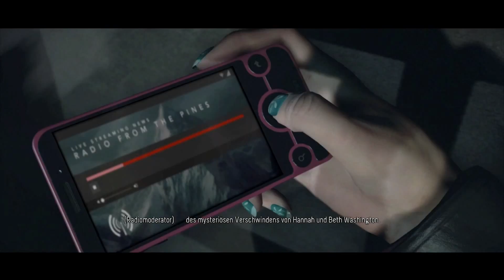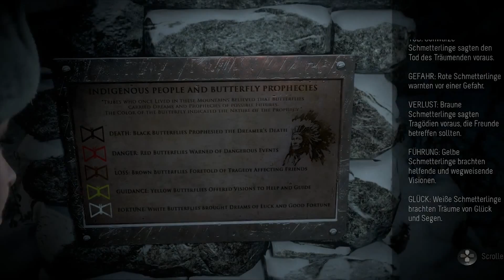Let's Play Until Dawn - PS4 [HD] #1 Kapitel 1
8 Teenager 1 Lodge und Rektalyn hält die Fäden in der Hand. Wer wird bis zum nächsten morgen überleben und wer geht über den Jordan? Findet es heraus bei diesem schicken Filmspiel.

***   Until Dawn   ***
Ein Survival Horror aus dem Hause Supermassive Games, Publisher ist Sony.

Ihr habt Interesse an dem Spiel und wollt uns unterstützen? Dann Kauft es doch über diesen Amazon

Ihr möchtet auch Partner bei TGN werden? Dann nutzt diesen Link!